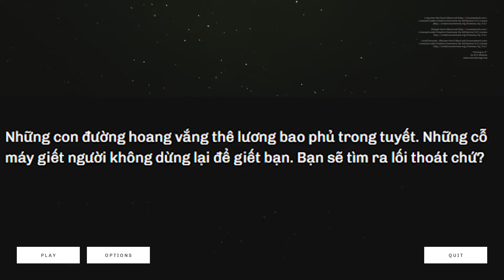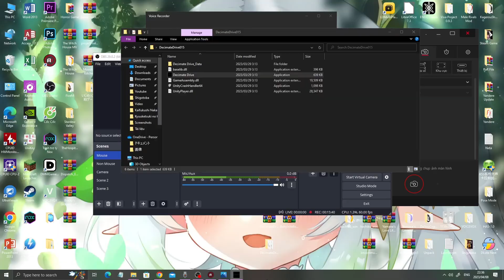Khi tất cả những chiếc xe tìm cách hun bạn?!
★Game: Decimate Drive